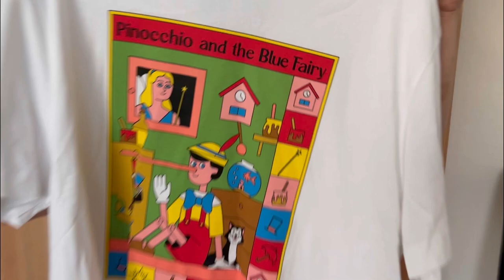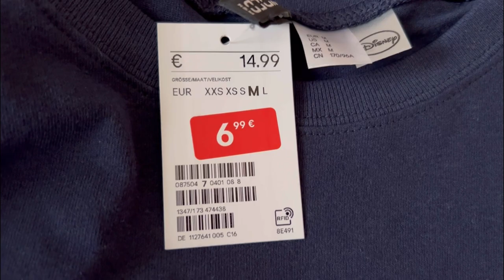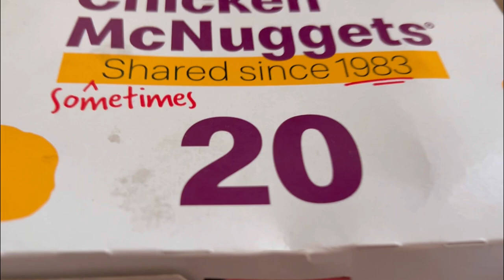Беженцы купили летнюю одежду в Германии , показываем покупки 🛍️ Наши выходные